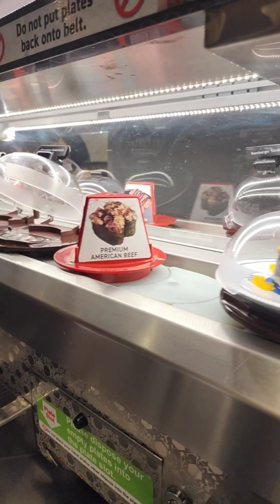First Time At The Sushi Train HOW MANY PLATES CAN I EAT??? Kura Revolving Sushi Bar Seattle WA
Kura Revolving Sushi Bar Seattle WA all you can eat Sushi